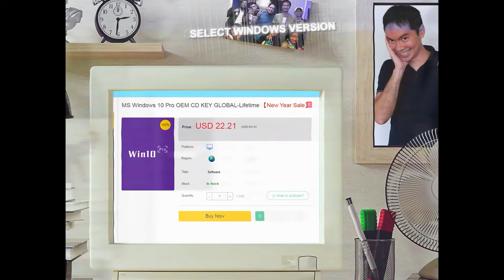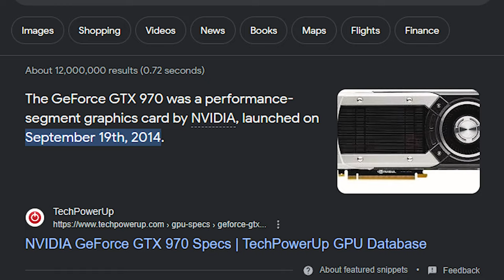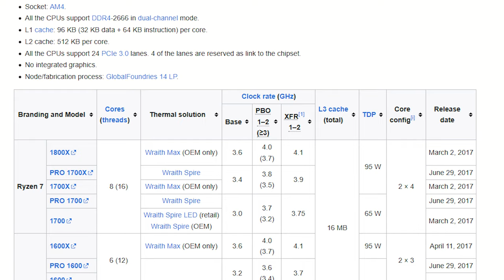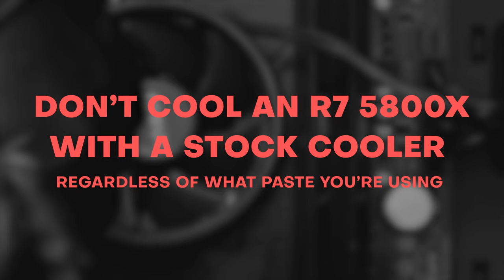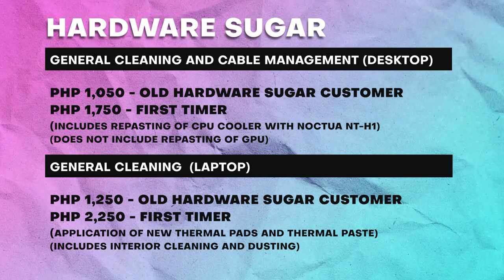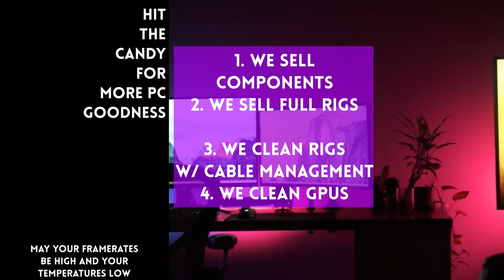Does thermal paste expire? 👴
0:00 Start
0:12 Sponsor
1:23 Let's find out
2:29 Test set up
4:03 Results

Episode 395x69x23 - Really old thermal paste, still good?